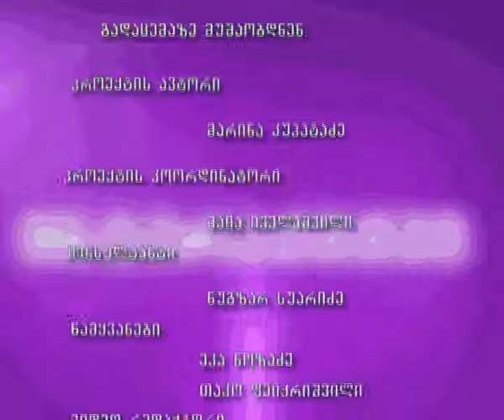გადაცემა ,,ინტერაქტივი"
საშეშე მერქნის მოპოვება და მასთან დაკავშირებული პრობლემები